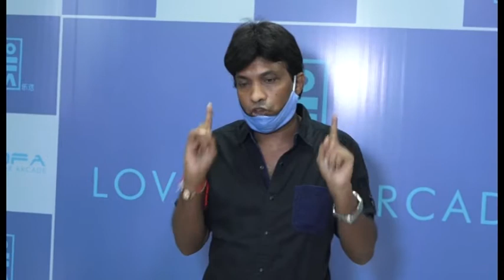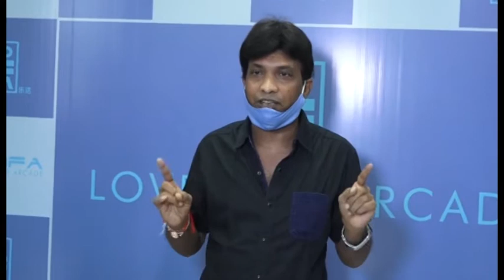Bollywood Stars Reaction on Sushant Singh Rajput